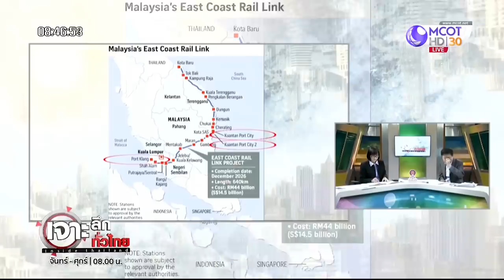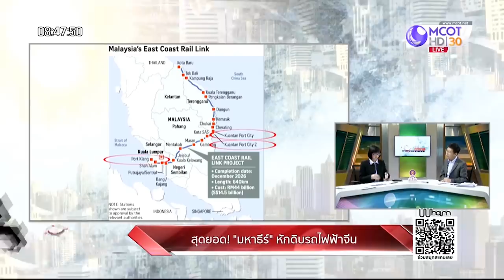สุดยอด "มหาธีร์" หักดิบรถไฟฟ้าจีน | เจาะลึกทั่วไทย | 24 ต.ค. 62